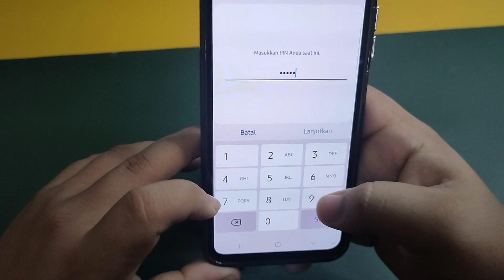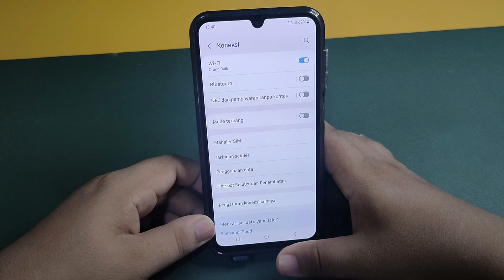Cara Membagikan Kode QR Wifi Di Hp Samsung A13,A13 5G